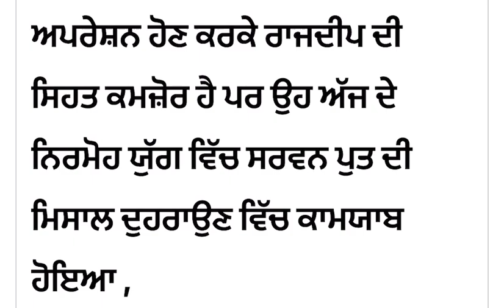ਕਲਯੁੱਗ ਚ ਵੀ ਹਨ ਯਤਯੁਗੀ ਪੁੱਤਰ#realstory#punjabistory#youth